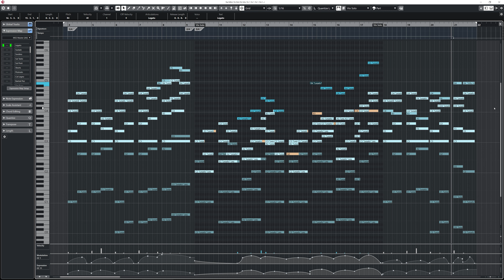Audiobro's Modern Scoring Strings - Quick mockup - VST Tryouts (4K)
Now on Spotify: Best of Unexplored 2 Original Soundtrack

Finally found an evening to do a quick mockup with the new Modern Scoring Strings by Audiobro in Cubase

Most of my tracks are created in Cubase, using mainly the following VST Libraries:

Modern Scoring Strings (MSS) • Audiobro
LA Scoring Strings (LASS) • Audiobro
Genesis Children's Choir • Audiobro

Jaeger (especially Hangar 4: vocals By Merethe Soltvedt) • Audio Imperia
Cerberus • Audio Imperia
Photosynthesis Vol. 1 "Sphere" • Audio Imperia
Photosynthesis Vol. 2 "Mystic" • Audio Imperia
Photosynthesis Vol. 3 "Embers" • Audio Imperia
Photosynthesis Vol. 4 "Realms" • Audio Imperia

BBC Symphony Orchestra Pro • Spitfire Audio